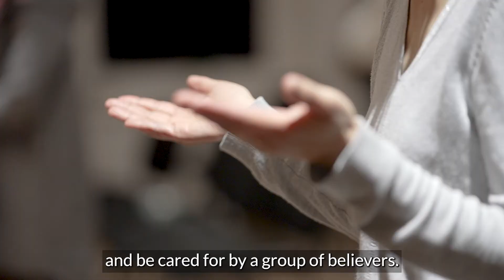Ukraine Response: Thank You from OM in Poland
🤝 Thank you for your prayers and support of the work God is doing through OM in Poland